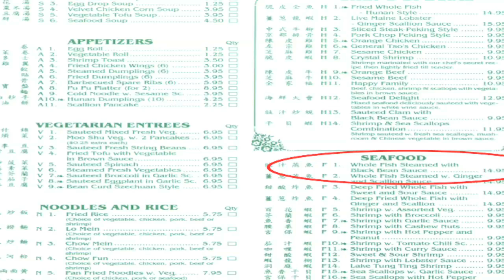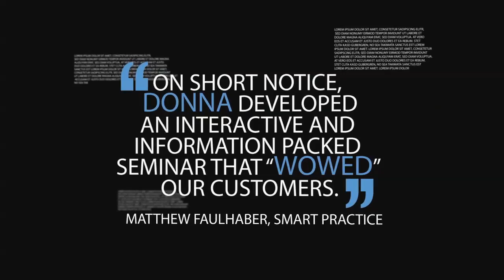Donna Newman - Successful Social Media Speaker business demo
- Every Business -- from small to large -- faces the challenge of how to effectively operate within a changing marketplace, especially when it comes to Online Marketing. That's where Donna Newman and her company Summa Social THRIVE ... Summa Social recently appeared in INC Magazine and Entrepreneur Magazine as the expert in what it takes to be successful in Social Media Marketing. Follow her on Twitter, Facebook, and Instagram -- @donnalnewman ... even hashtag her -- SummaSocial or SocialMediaSuccess.

This video is a demo reel of her speaking talent.  As Co-Founder of SummaSocial.com (formerly WeBuildYourSocialMedia.com), Donna Newman delivers solutions to help you apply data-driven relevant messaging to build targeted, highly effective social media communications that integrates with print, email, and retail. These customizable social media solutions help tackle your toughest business challenges.

From Keynotes to Breakout Sessions, Donna Newman's speeches about Social Media Marketing are known to be both high content and high delivery! As well, Donna Newman has a "real" and energetic presence which is why a high % of the clients who hire her for social media speaking use Summa Social's services.

Accountable for Team Coaching of enterprise and small business clients by creating weekly training specific to Facebook, Twitter, YouTube, Pinterest, LinkedIn, Blogs, and Instagram using video, eBook, email, posts, webinars, and blogs.

**Call Donna Newman - o/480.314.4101;  d/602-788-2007

Follow Donna Newman ...

Demo Video - by Anita Miranda of Media Pro Productions
Voice over - by Tom Hinchey